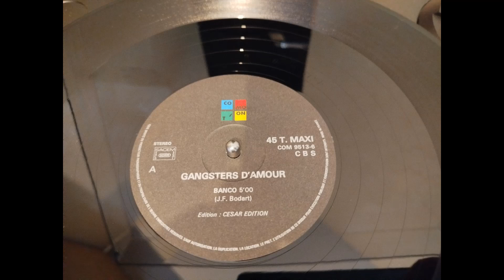Gangsters D'Amour : Banco [Extended version][1990]